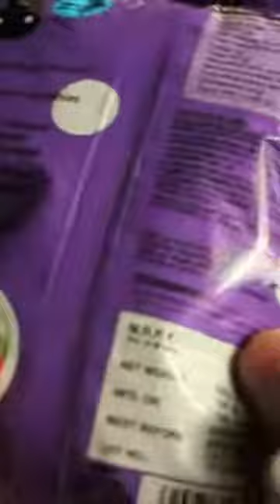eating my hippo chips that i preserved for 10 years